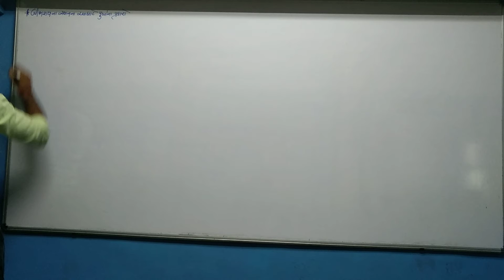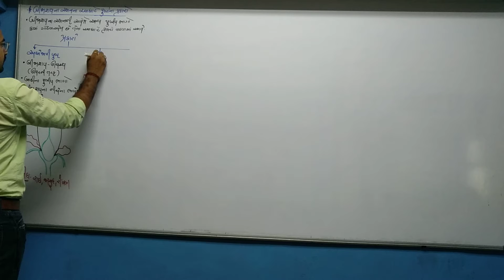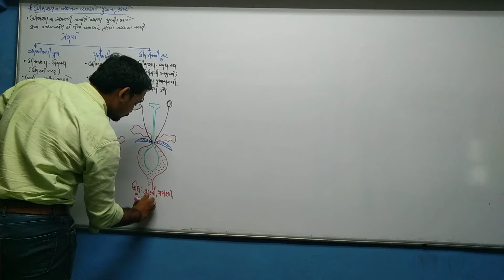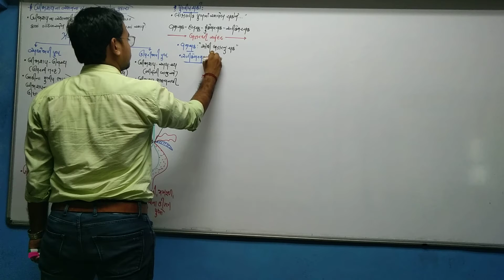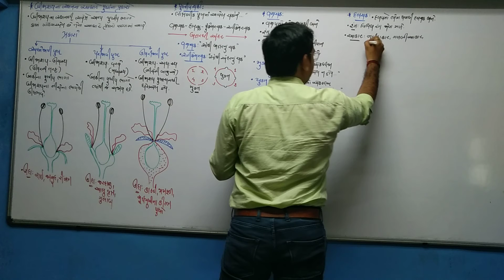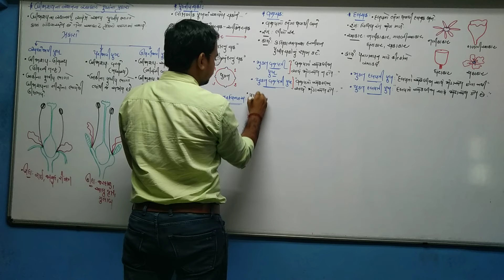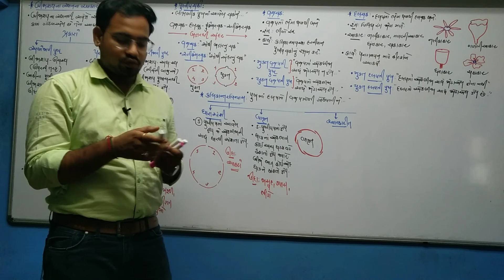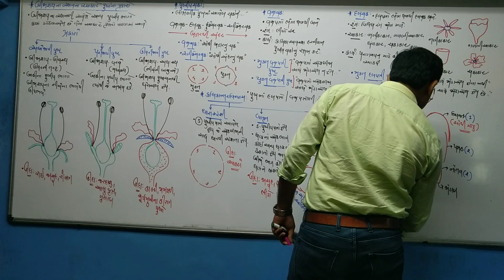STD 11 Guj Med Biology Ch 5 P7 NEW